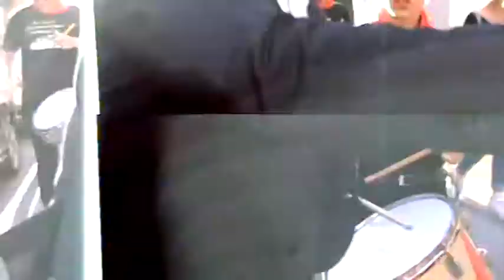porta ossuna 14 agosto 2014